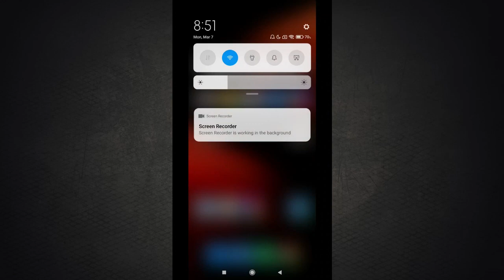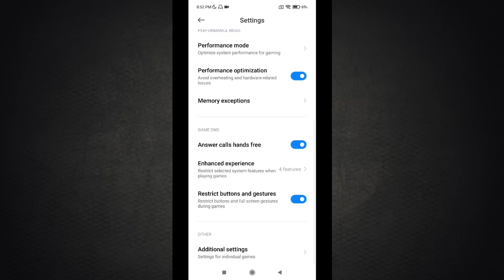POCO X3 PRO BEST SETUP GAME TURBO - HOW TO FIX GHOST TOUCH PUBG Mobile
Poco X3 Pro Ghost Touch issue & how to fix in MIUI12.5.6